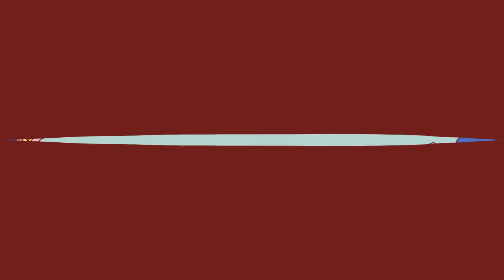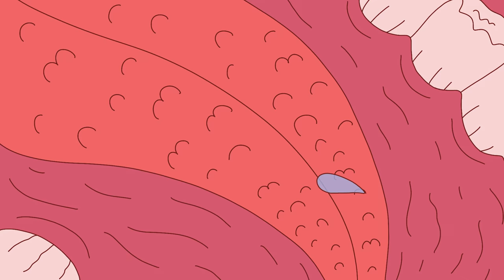Chelou - Wayward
Video by Ricardo Cavolo & Cheng-Hsu Chung

Director: Cheng-Hsu Chung
Illustrator: Ricardo Cavolo
Animator: Cheng-Hsu Chung, Dal Park, Dimitris Armenakis
Colourist: Dal Park

Lyrics:
I was wayward in the river
Lost at sea
Staring at the mirror
Trying to recognise me
I was clinging on to fairy-tales
Living make-believe
Waiting for princess charming
To come and rescue me

Life’s so simple
If you let yourself go
Have another drink on me
And let the good times flow
Life’s so simple

Hitched a ride to paradise
And arrived in the hills
Let behind my 9 to 5
For a chance to fulfil
When the emptiness still lingers on
Like a shadow on my tail
Keep my head up in the clouds
Coz I wont be bound to no cell